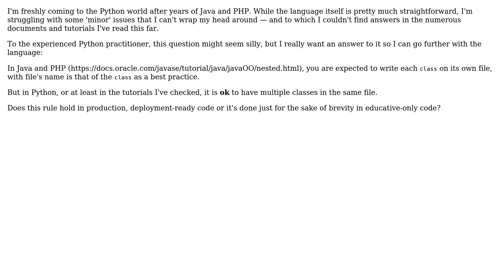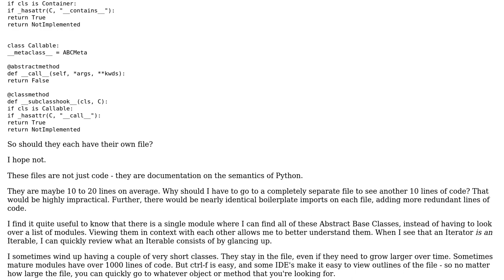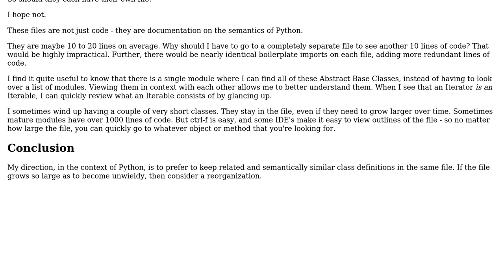Software Engineering: Is it ok to have multiple classes in the same file in Python? (3 Solutions!!)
Software Engineering: Is it ok to have multiple classes in the same file in Python?

With thanks & praise to God, and with thanks to the many people who have made this project possible! | Content (except music & images) licensed under CC BY-SA | Music | Images & others | With thanks to user Olivier Malki user cmaster - reinstate monica user Aaron Hall and the Stack Exchange Network Trademarks are property of their respective owners. You are responsible for your own actions.